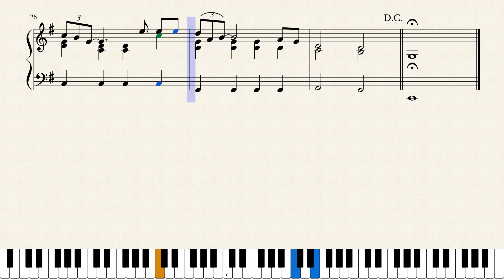SAM NA PERONU by Kos brothers ORIGINAL